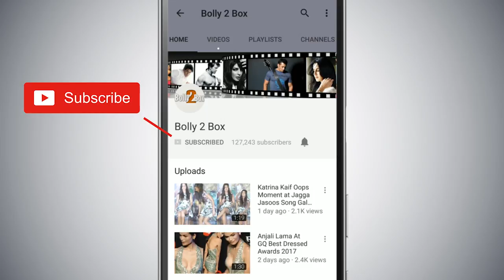Salman's Tiger Zinda Hai Gearing Up for A Russian Release!